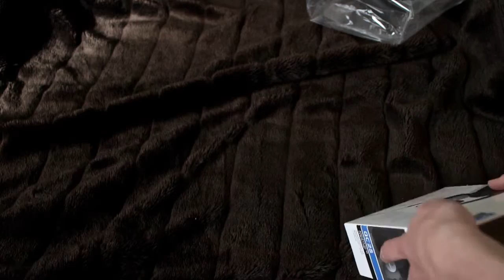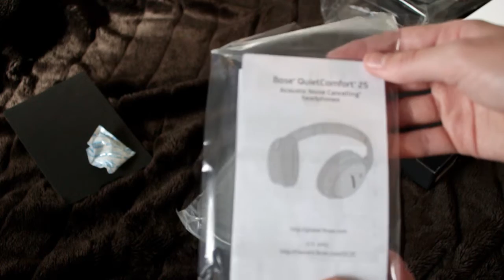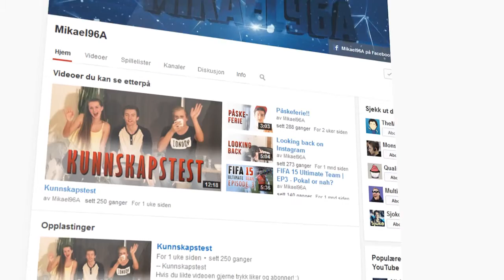Unboxing av Bose Quietcomfort 25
-- Unboxing av Bose Quietcomfort 25 | Norsk | Mikael96A

Diverse andre linker:
 - Vlog Kanal:
 - PSN:
 Mikael96A
 - Steam:
 Mikael96A

Intromusikk:
Navn:
Link: